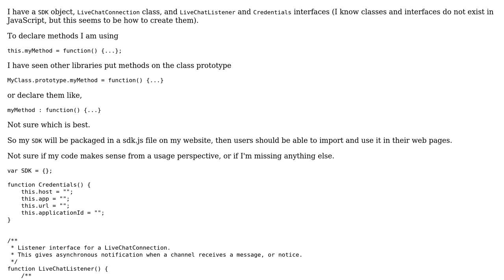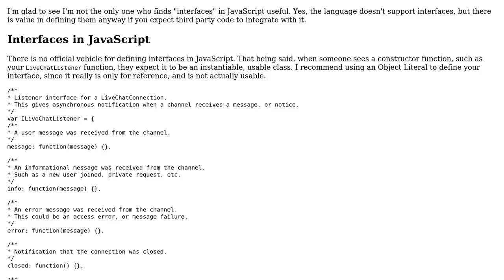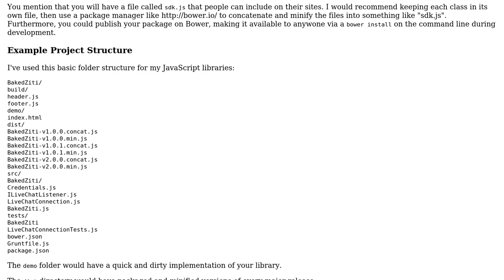Code Review: Creating a class library in JavaScript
With thanks & praise to God, and with thanks to the many people who have made this project possible! | Content (except music & images) licensed under CC BY-SA | Music | Images & others | With thanks to user James user Jamal user Greg Burghardt and the Stack Exchange Network Trademarks are property of their respective owners. You are responsible for your own actions.